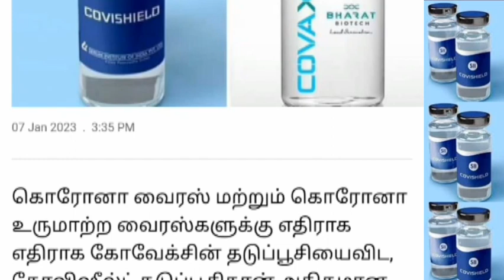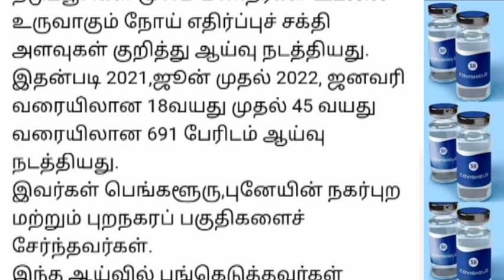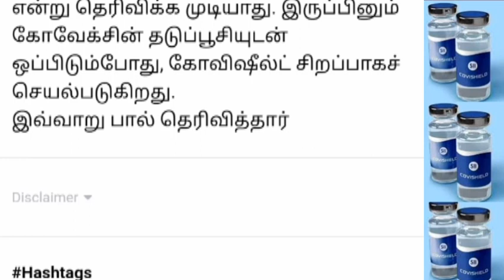கொரோனா தடுப்பூசி போட்டவர்கள் கட்டாயம் தெரிந்து கொள்ளுங்கள்.. | Tamilnadu news..